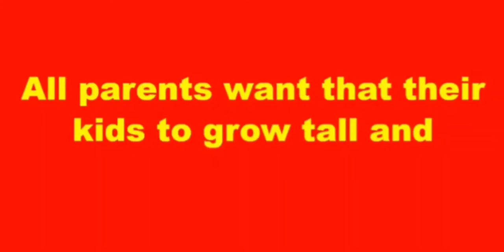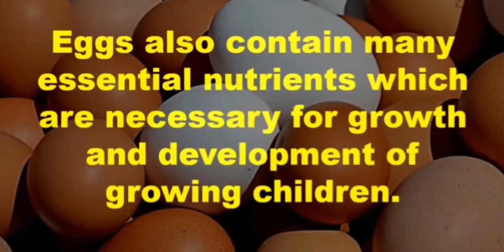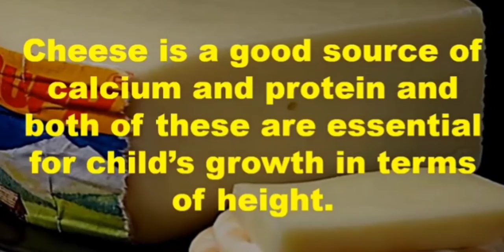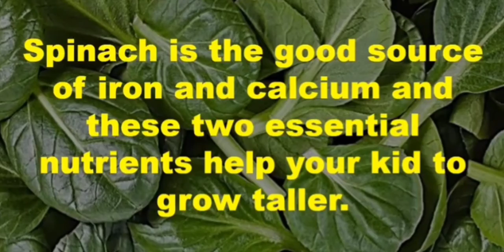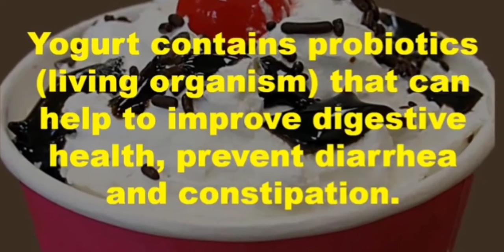Top 10 best food for growing children ll Yamin's voice ll